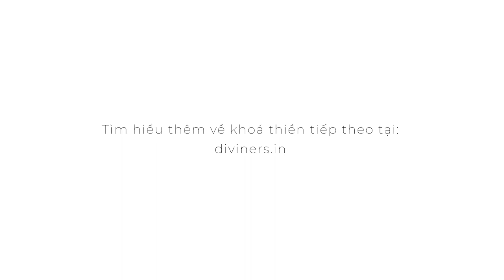Thế nào là thực hành thiền một cách hiệu quả?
“ Nên thiền lúc có hứng thú hay nên thiền có sự cam kết?”
“ Ngồi thiền tối thiểu là bao lâu?”
 Nếu bạn-người đang xem video này từng thử ít nhất một lần ngồi thiền, nhưng bạn bối rối những câu hỏi kể trên  thì đây là một video dành cho bạn.

Đôi nét về Diễn giả: Thầy Ojas Oneness

– Sáng lập tổ chức phi lợi nhuận toàn cầu Diviners Movement.

Sinh ra tại Ấn Độ vào năm 1988, thầy bắt đầu khám phá khoa học tâm linh từ năm 16 tuổi.
Thầy tiên phong một lối sống độc đáo. Thầy tin rằng ai cũng cần sự giáo dục nhưng không cần phải đến các trường đại học để được cấp chứng nhận. Chúng ta có thể tự giáo dục bản thân bằng cách tự vấn, tự chiêm nghiệm (kết nối với trực giác và giao tiếp với bản thể cao hơn).

Từ khi còn rất trẻ, với bản chất nghệ thuật sâu thẳm bên trong thúc đẩy thầy khám phá cuộc sống, may mắn thay, thầy đã tìm thấy mối liên hệ sâu sắc giữa Nghệ thuật và Thiền định. Cuối cùng sự kết hợp giữa Nghệ thuật và thiền định đã trở thành con đường của thầy để hiện thực những khả năng cao hơn.

Dựa trên sự kết hợp này, thầy đã tạo ra một phương pháp Nghệ thuật Chuyển hoá, và đi truyền bá phương pháp trên khắp thế giới, truyền cảm hứng về lối sống tỉnh thức.

Thầy đi khắp thế giới để truyền bá công cụ Transformation Art, Nghệ thuật chuyển hoá. Thầy mang tới những buổi chia sẻ về chuyển hóa cảm xúc, khai mở tâm thức, hàn gắn các mối quan hệ gia đình, làm cha mẹ tỉnh thức, nhận thức về tình yêu, ứng dụng khoa học thiền định vào cuộc sống, học tập, công việc, mối quan hệ…

00:00-6:01 : Thiền là sự cam kết
6:01-8:41 : Dành sự ưu tiên cho bản thân

Diviners Movement là một hệ sinh thái các dự án cộng đồng với sứ mệnh giúp hàng triệu người khai mở tâm thức để sống một cuộc sống đủ đầy, thịnh vượng, tự do, lễ hội và khai sáng thông qua nghệ thuật và thiền định (Phương pháp nghệ thuật chuyển hoá)

tìm hiểu thêm về diviners tại diviners.in